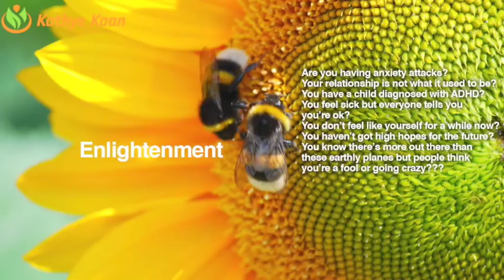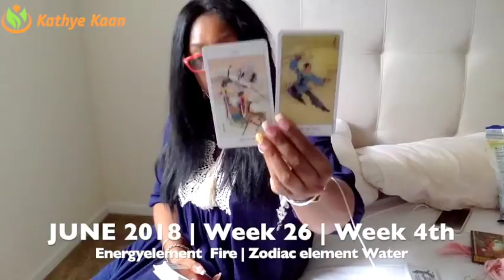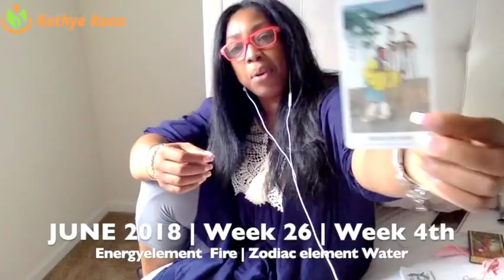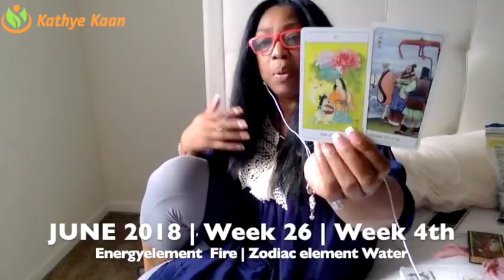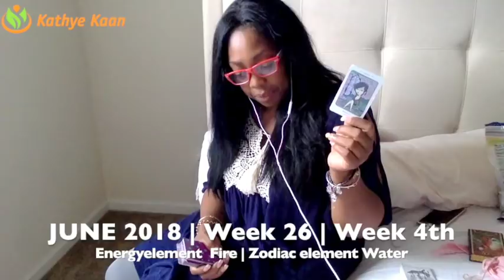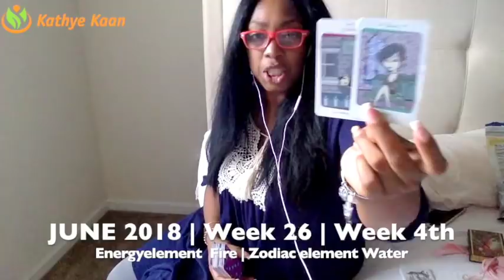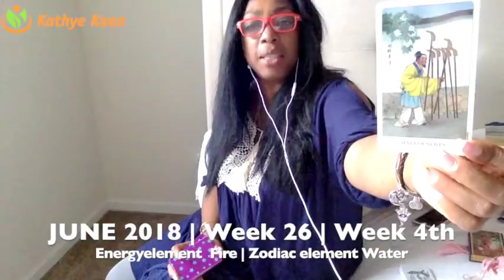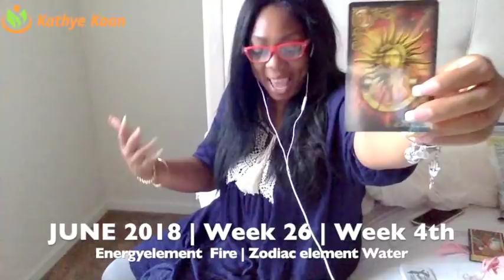OPHIUCHUS Weekly Psychic Tarot Reading | Horoscope | Week 26 | JUNE 25 - JULY